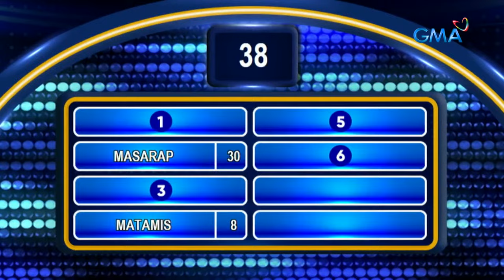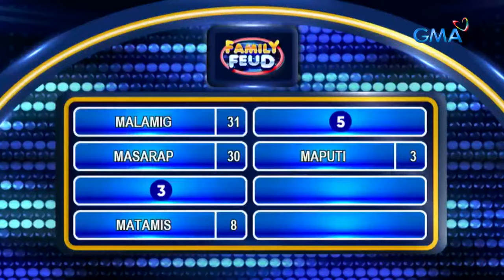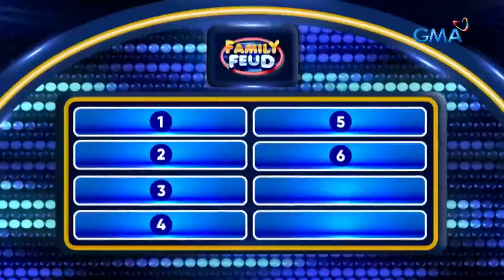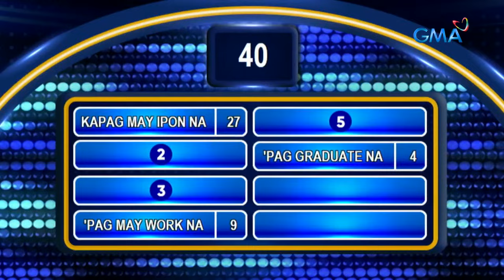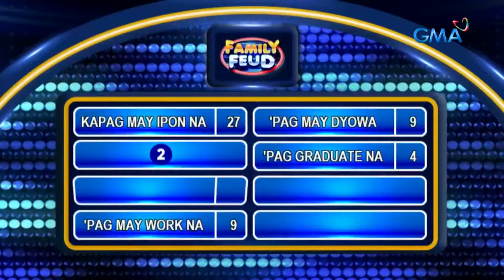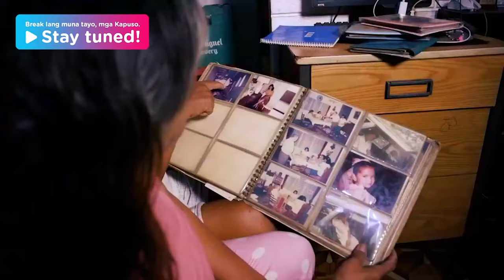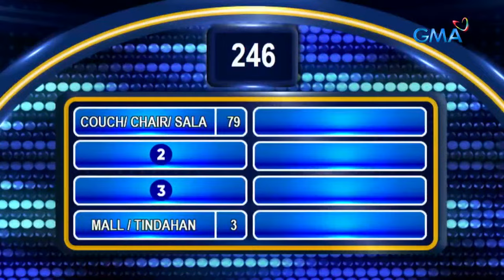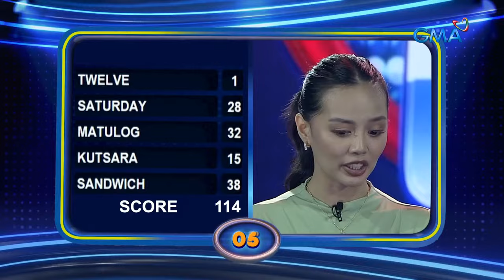Family Feud Philippines: April 3, 2024 | LIVESTREAM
Team Morena vs Team Madiskarte

Ngayong Miyerkules, maglalaban sa hulaan ng top survey answers ang Team Morena ni Lara Morena at Team Madiskarte ni Ahron Villena. Sino kaya sa pagitan ng dalawang teams na ito ang mananalo? Abangan 'yan mamaya sa ‘Family Feud,' 5:40 p.m. sa GMA!